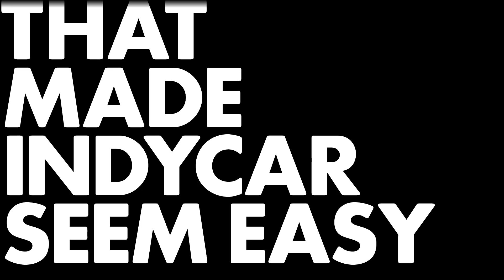Hoka x IRONMAN: Tony Kanaan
We teamed up with HOKA ONE ONE® to create a series about incredible stories from triathletes around the world. When it comes to race cars, Tony Kanaan is a master. But when it comes to running, he’s still a student. Watch to learn about Tony’s journey into triathlon.